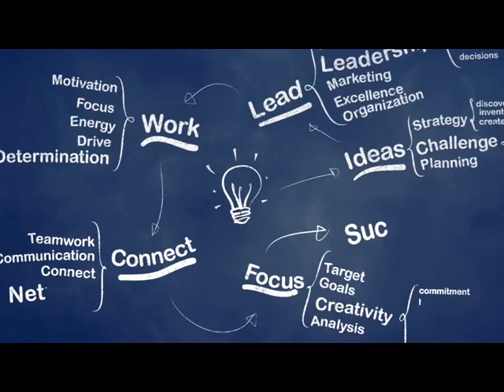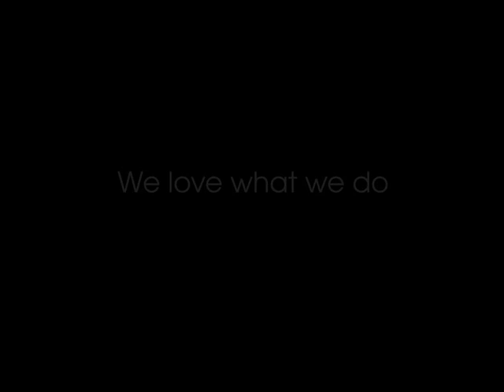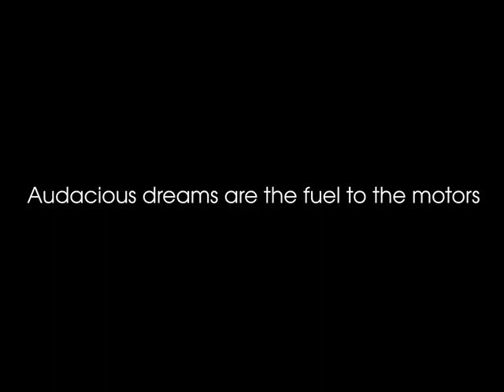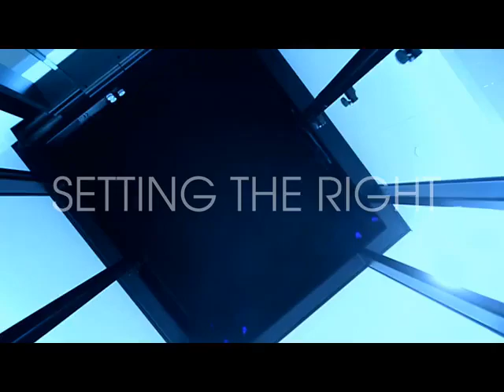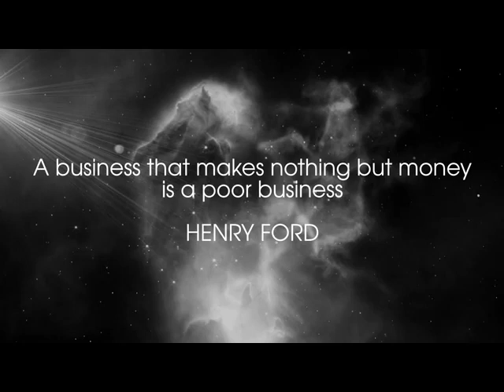ORANGE1 Life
5 ago 2015 - ORANGE1 Life